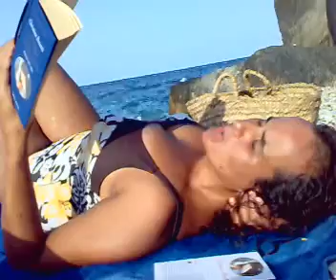Rosanna Chiommino legge 'Cosa darei' di Christina Rossetti